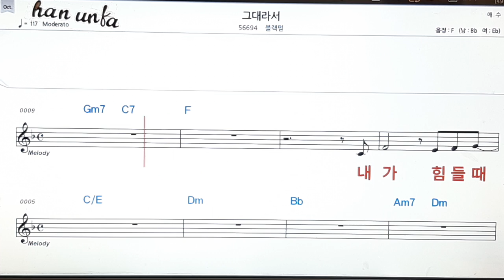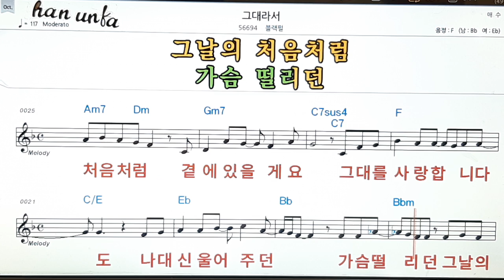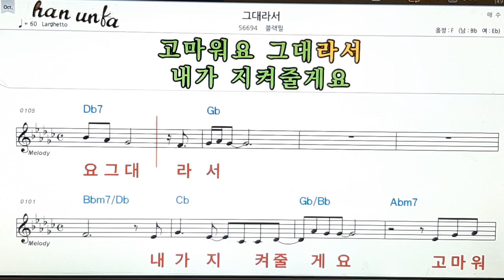고고씽*그대라서/블랙필👍노래 반주, 코드 악보,가라오케💋Karaoke*Sheet Music*Chord*MR